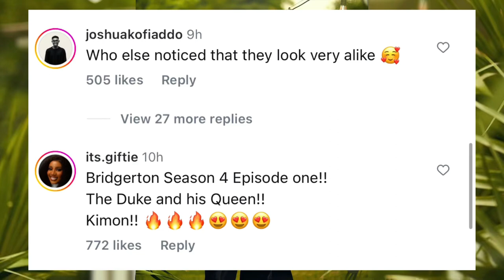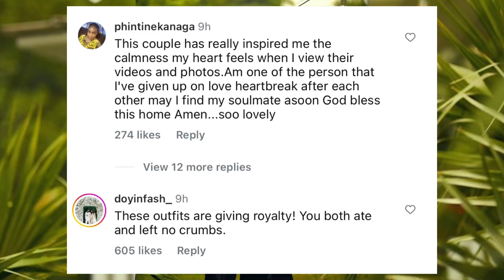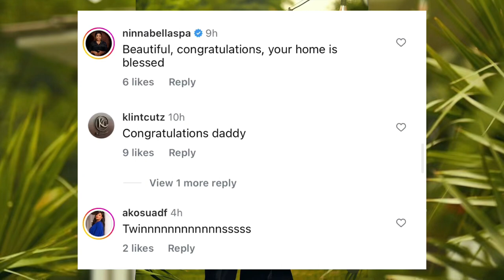Moses Bliss and Marie Share their Pre wedding Pictures.